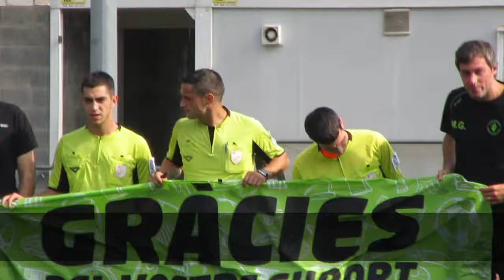U.E. Sants - C.A. Alpicat (15/10/2017)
U.E. Sants, 0 - C.A. Alpicat, 1

Competició: Primera Catalana grup 2 (Jornada 7 - Temporada 2017/2018)
Data: 15/10/2017 12:15
Lloc: Camp de L'Energia. Carrer de l'Energia, 25 (Barcelona).
Col.legiats: Josep Mª Santiago Vicente. Raúl Torrado Ortafa i Jaime Fernández López.

U.E. Sants: (E) Tito Lossio, (1) Yamandú, (2) Álvaro, (4) Alberto, (5) Picolo, (7) Chicho, (8) Guille, (10) Gala, (11) Fabregat, (12) Llauradó, (13) Biel, (14) Crivillés, (16) Cura, (17) Sumarroca, (18) Joan, (19) Gaudioso, (19) Cervantes, (22) Borull, (24) Javibi

C.A. Alpicat: (E) Jordi López, (2) Fabregat, (3) Jona, (4) Traguany, (5) Albert Martí, (7) Juanan, (8) Juanjo, (9) Vendrell, (10) Xavier Gomà, (11) Caste, (14) Rosell, (16) Kelly, (17) Benseny, (18) Egea, (19) Crisos, (20) Pampliega, (21) Patrick, (24) Joel